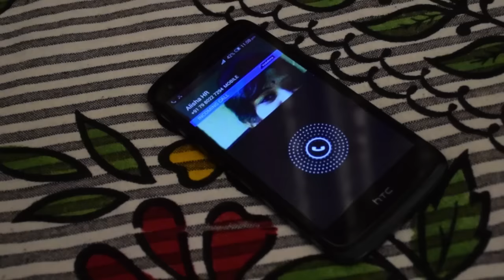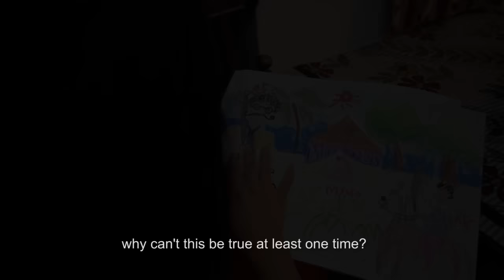Don’t Hurt My MOM | Domestic Violence | Heart Touching Short Story | Effect on Children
Studies show that 3-4 million children between the ages of 3-17 are at risk of exposure to domestic violence each year. U.S. government statistics say that 95% of domestic violence cases involve women victims of male partners. The children of these women often witness the domestic violence. Children living with domestic violence suffer emotional and psychological trauma from the impact of living in a household that is dominated by tension and fear. These children will see their mother threatened, demeaned or physically assaulted. They will overhear conflict and violence and see the aftermath of the violence such as their mother's injuries and her traumatic response to the violence.  Children also may be used and manipulated by the abuser to hurt their mother.

Medical Science Says that, how domestic violence impacts on children:
Poor concentration, Aggression, Hyperactivity, Disobedience, Disturbed sleep, Nightmares, low self-esteem, Showing no emotion ('spaced out'), Always on edge, Wary, Fantasies’ about normal home life, Pessimism about the future, Physical symptoms.

Catharsis Media & Entertainment (P) Ltd. an Audio-Visual company of 21st Century’s. Being an Audio-Visual company we have some social duties for our society, our Country and All over World. In this time ‘1 in 15’ children are exposed to intimate partner violence each year, and 90% of these children are eyewitnesses to this violence. As we know that Children are the future of our Nation, but a big no of children childhood are effected due to this Domestic Violence. They can spend a life time trying to forget a minutes of their childhood, so stop domestic violence, they can’t protect their mother and they can’t protect their childhood. Make your child future more beautiful with full of Love and lots of happiness, and make all numbers in ZERO.

MAKE IT ZERO BE A HERO.

Concept: Mr. Saikat Chakraborty.
Direction: Mr. Sankar Debnath.
Production Design: Mr. Subrata Biswas.
Edit, Sound & Color: Mr. Saikat Chakraborty.
Production Manager: Mr. Aparesh Singha Roy.
Production Control: Mr. Ankan Roy.
Cast:
Mother-Sohini Ganguly,
Father- Avijeet sarkar,
Little Boy- Ivaan Chakrabarty
Vocal: Sankar Debnath, Subrata Biswas, Tulika Kirtania.
Special Thanks To: Saurav Chakrabarty, Priyanka Kar & Satyabrata Santra
Special Acknowledgement: Kobiguru Rabindranath Tagore.
Courtesy: ‘Birpurush’.
Theme: Domestic Violence Effect on Children.
Video Published By - Catharsis Innovate.
Video Made By - Catharsis Media & Entertainment (P) Ltd.